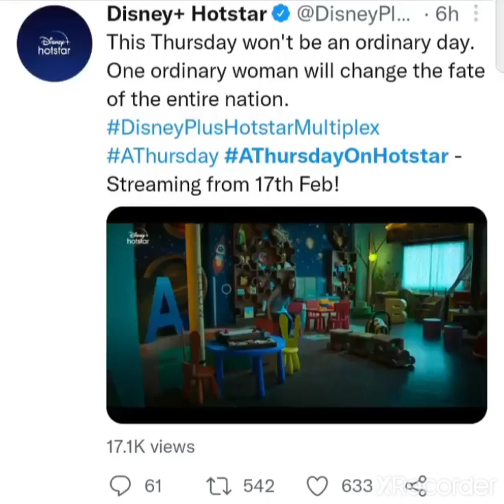🎉🎉💥debattama sah got a New show 💥💥🎉kv new movie trailer release 🥰